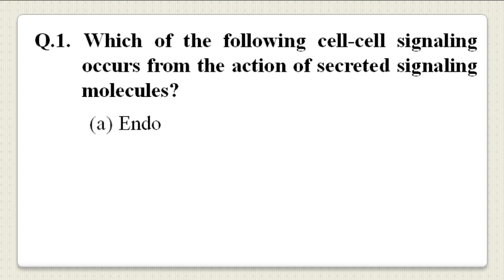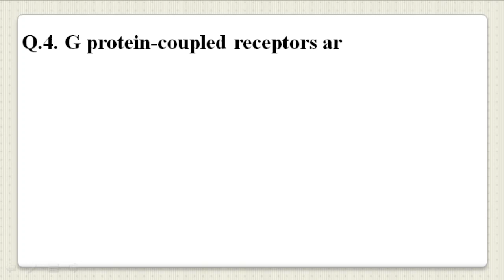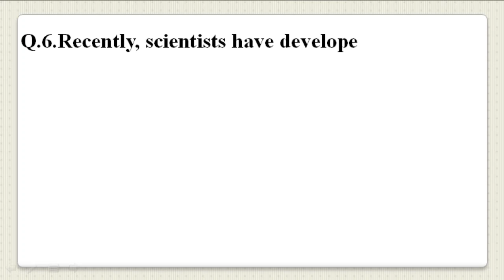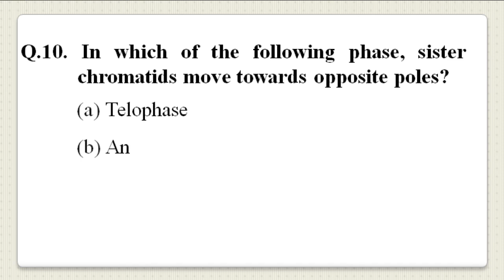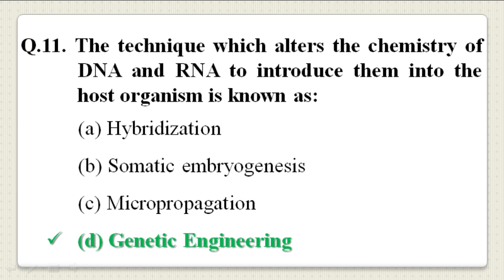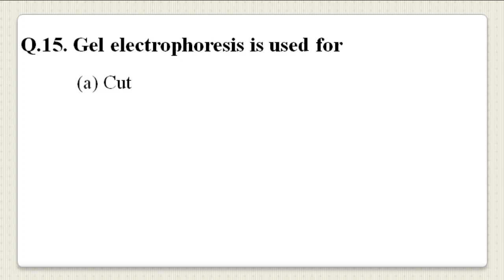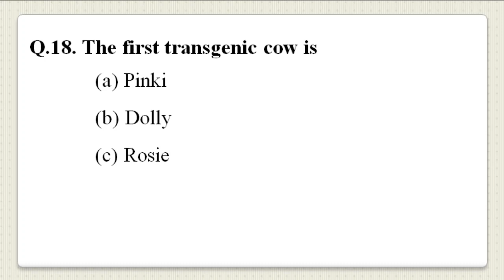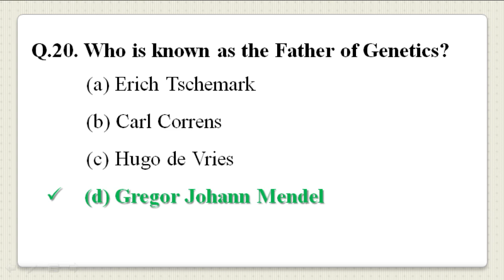CELL AND MOLECULAR BIOLOGY IMPORTANT MULTIPLE CHOICE QUESTIONS // SCIENCE OF GENETICS MCQ PART 2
CELL AND MOLECULAR BIOLOGY
Science of Genetics
Transgenics and Genomic Analysis
Cell Cycle analysis
Mitosis and Meiosis
Cellular Activities and Checkpoints